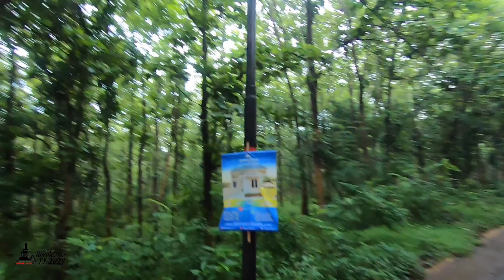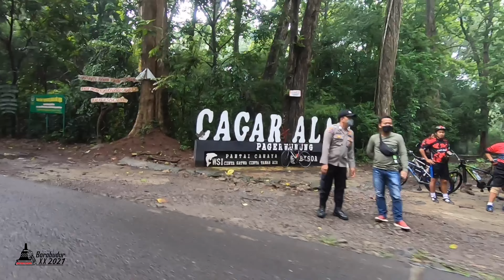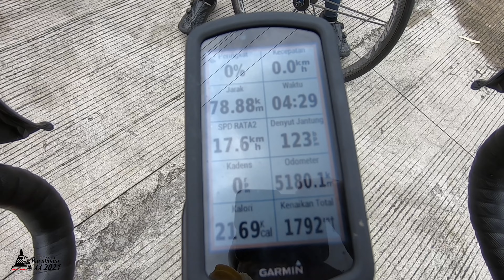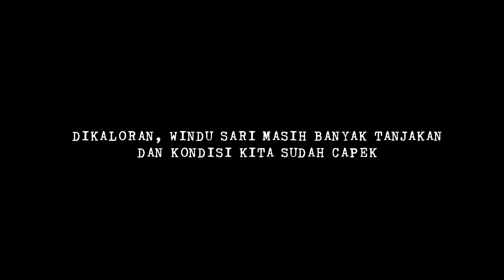TOUR DE BOROBUDUR XXI 2021 RUTE KEJAM SEKALI LEWAT LIMBANGAN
Tour de borobudur jalur terberat yang pernah saya ikuti, peserta 148, dengan jarak tempuh 124 KM total elevasi 2400M melewati wilayah yang tanjakannya lumayan berat-berat, tanjakan ngaliyan, tanjakan darupono, kumpulan tanjakan Limbangan, kumpulan tanjakan kalora, dan kumpulan tanjakan windusari Bandongan Magelang